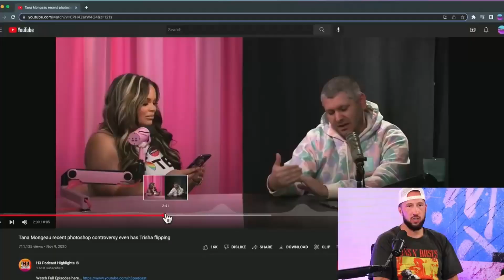Ethan discusses his Weight & Mental Health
This video is for everyone who leaves a comment on a FoolioFeller video saying Ethan Klein is fat   :     )